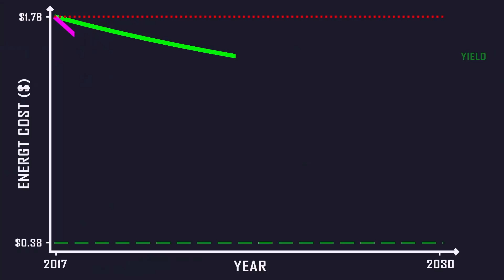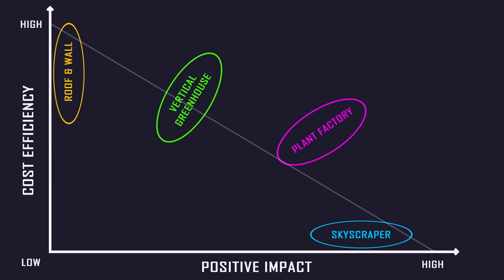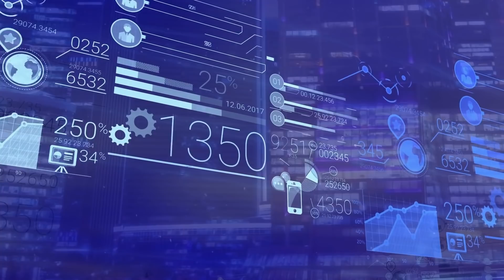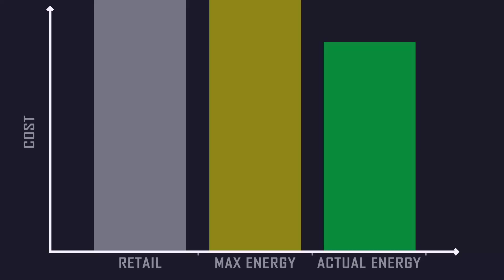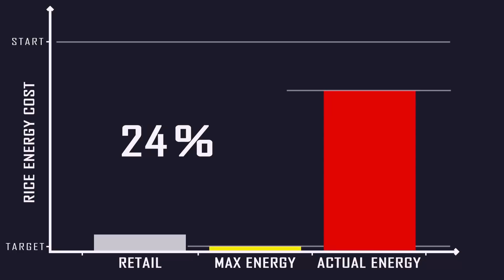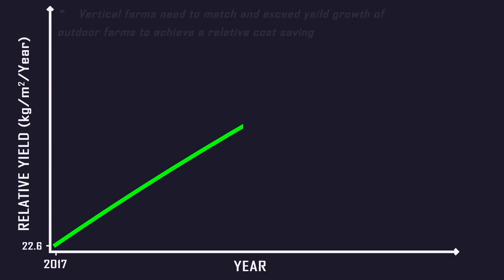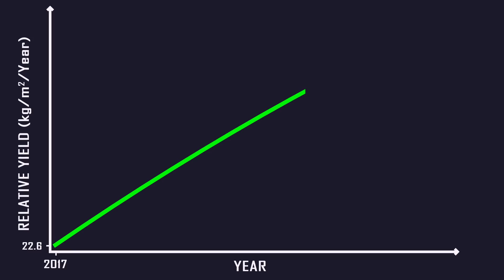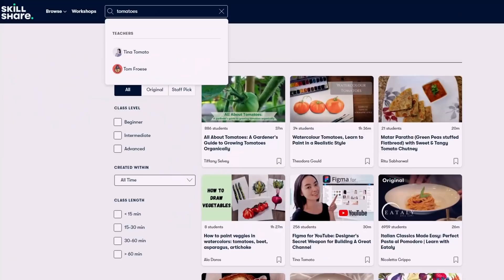What's The State Of Vertical Farming In 2021?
Vertical Farming has come a long way since the original series was posted 3 years ago, and there have been many developments that are shaping the future of the industry. Whether it's large scale plant factories, community urban farms, or even new types of farm, the size of vending machines, and even vertical farms at home, the way we grow is changing.

But it’s not just the way we grow, what we grow is also changing. Vertical Farms are adding new crop types like tomatoes, cucumbers, strawberries and many other types of fruits and vegetables, and this change has happened sooner than the original series projected.

But to really have a significant impact on the global challenges of climate change, food security and water security, we will have to grow energy intensive crops like wheat and rice in vertical farms.

Are we on track to meet this challenge, or is vertical farming struggling to improve its energy efficiency? Is vertical farming closer to changing the world?

If you want to discuss the video, or future technologies in general, checkout the Exa Cognition Discord server:

Video Credits